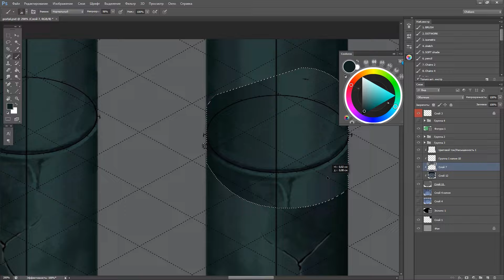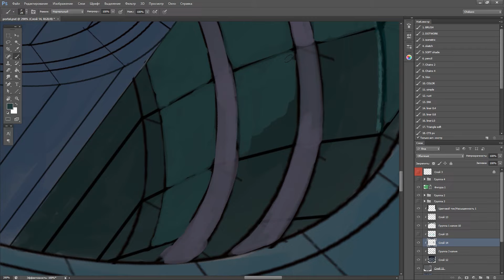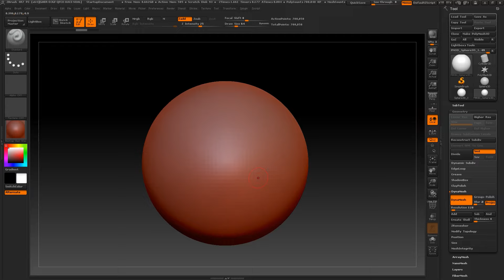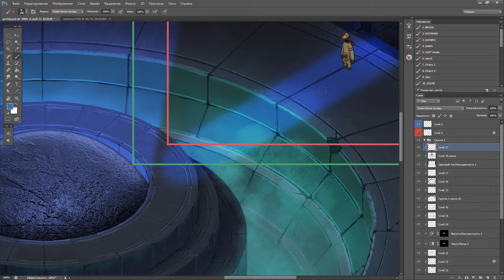Portal chamber - creation process preview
In this video I show you how I draw isometric game location in Adobe Photoshop CS6.